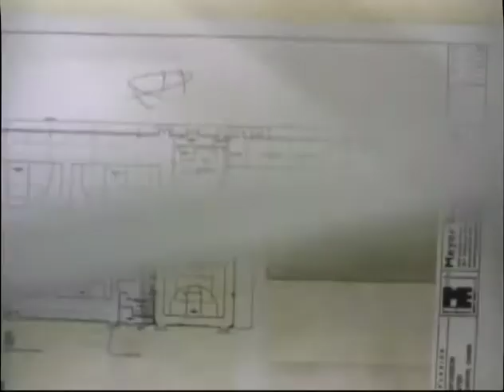Recreation Committee - February 17, 2016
Government Access